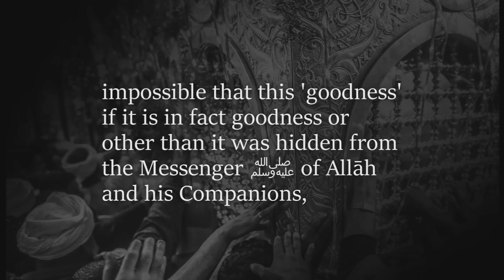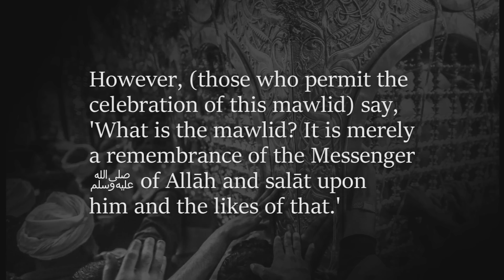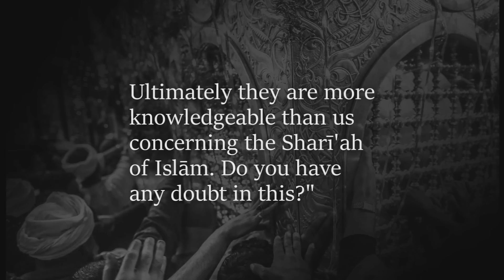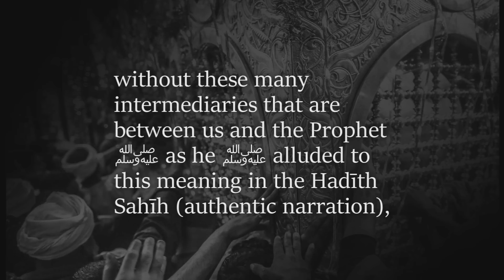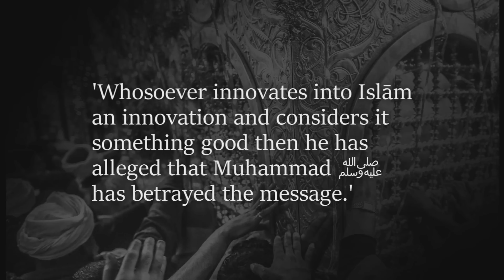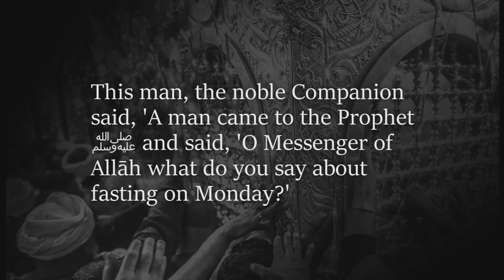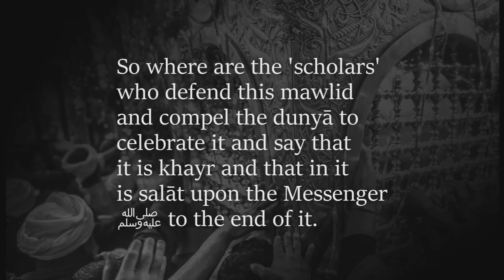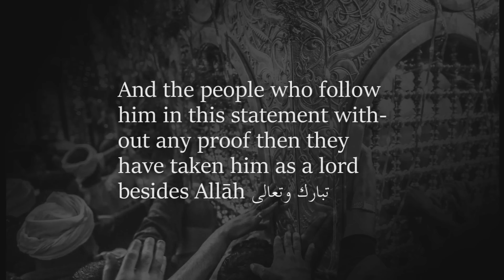Imam Al-Albani Debates a Supporter of Celebrating the Prophet’s ﷺ Birthday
Shaykh Muhammad Nāsir ud-Dīn Al-Albānī Debates a Supporter of Celebrating the Prophet’s ﷺ Birthday (Mawlid An-Nabī)

Audio: Silsilat ul-Hudā wal-Nūr, no. 1/94
Translation by: Maaz Qureshi

Overview: This is a translation of a discussion that took place when a follower of Muhammad al-‘Alawī came to debate the Muhaddith of our time about the permissibility of celebrating the Prophet’s ﷺ Birthday. As was the norm during the life of Shaykh Muhammad Nāsir ud-Dīn Al-Albānī (d.1420H), people from various sects and group would often come to debate him and leave defeated, or convinced of the correctness of his ‘aqīdah and manhaj. So this translation courtesy of SunnahPublishing.net hopes of convincing those who have doubts about the unlawfulness and innovation of celebrating the Mawlid that this is an unlawful and innovated celebration – having no connection to the Religion of Islām whatsoever.

NOTE: Shaykh Al-Albānī quotes the famous hadīth: From ‘Abdullāh Ibn Mas’ūd (may Allāh be please with him), from the Prophet ﷺ who said, “The best of people are my generation, then those who follow them, then those who follow them.” Related by al-Bukhārī (no. 2652) and Muslim (no. 2533). However, the Shaykh quotes it with the wording, “khayrul-qurūn” (the best of generations), instead of, “khayrun-nās” (the best of people). Shaykh Al-Albānī himself has mentioned in his notes upon at-Tankīl (2/223), “This is the wording that has become famous upon the tongues…” Then he goes onto to clarify that though this wording has been mentioned repeatedly in the books of Shaykhul-Islām Ibn Taymiyyah (d.728H), such as his book al-Furqān (p. 100), and by his student Ibn Qayyim al-Jawziyyah (d.751H) and other Scholars, it is not confirmed by the books of Sunnah. Rather, it is only a narration of the meaning. And Allāh knows best.